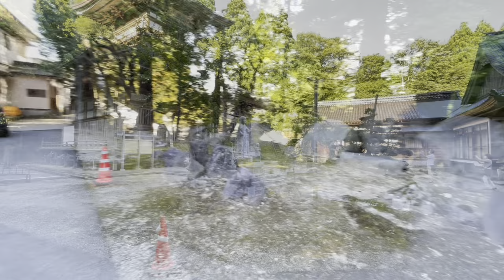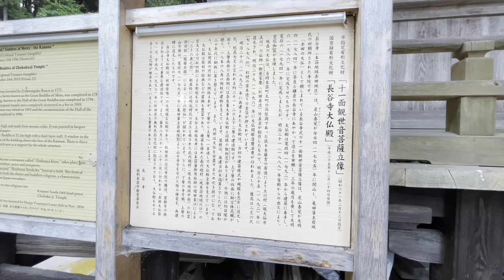パワースポット 赤田の大仏 秋田県由利本荘市赤田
日本三大観音と云われる金色に輝く巨大な像

奈良、桜井の長谷(ちょうこく)寺、鎌倉の長谷寺とともに、日本三大長谷観音の1つ

赤田の大仏の祭典として、8月22日に数多くの獅子舞が参加して、豊作と家内安全を祈願する神仏混合の珍しいお祭りがある。

高さは約9メートル